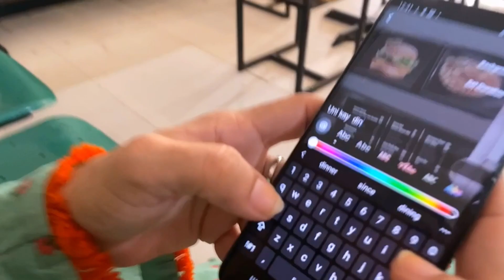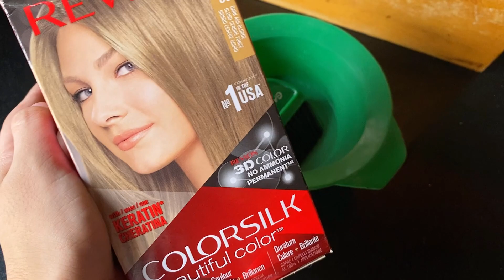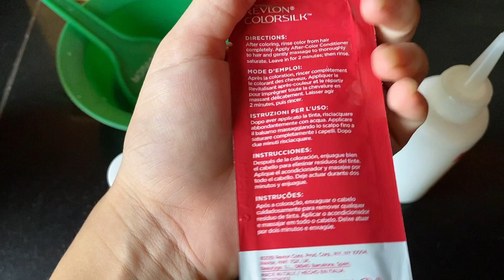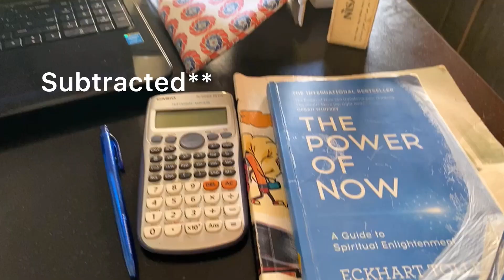Summer Semester at Bahria University ☀️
I’m currently taking the summer semester at Bahria university to improve my grade and made this video to basically share the details and progress so far.